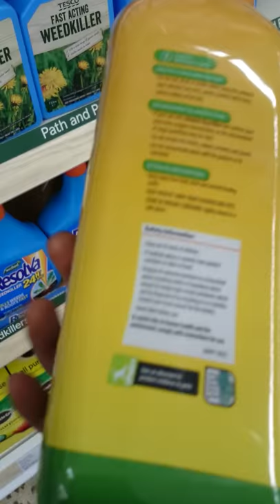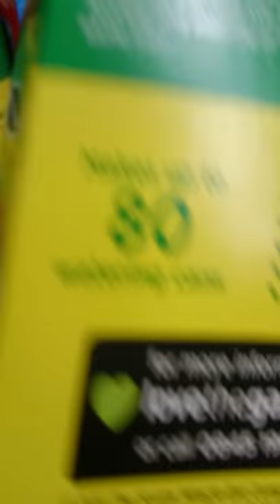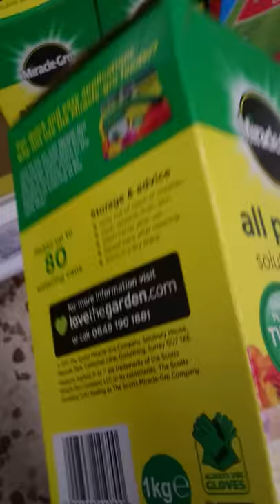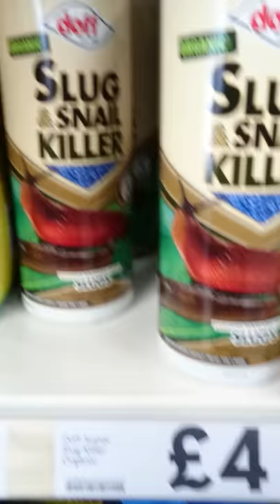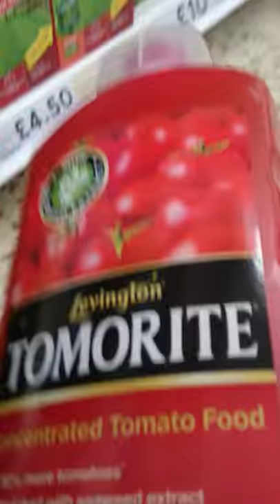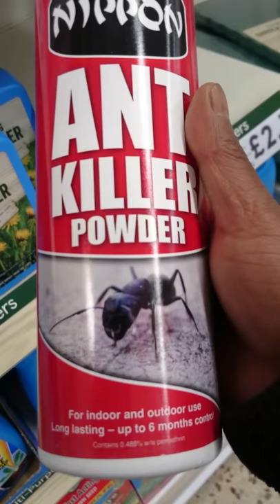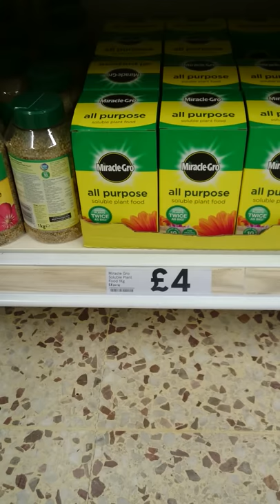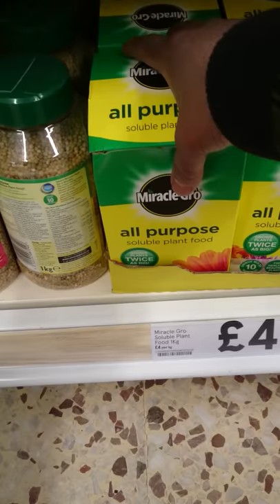Gardener Tips for non organics fertilisers and pest or bug killers - Amar Shoker Bagan Oxford UK